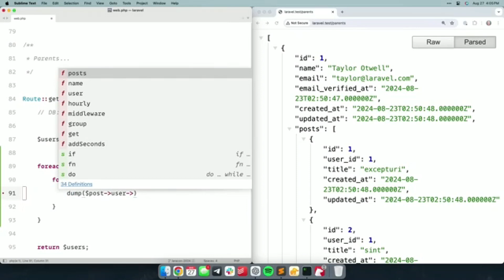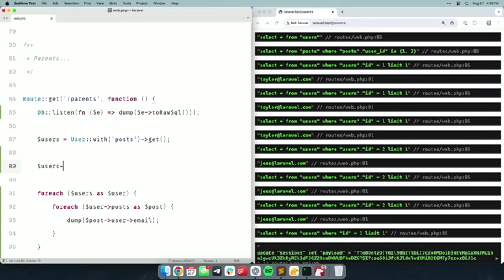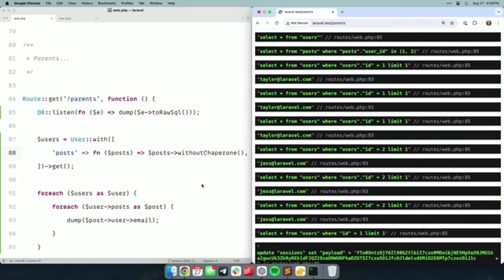Laravel Chaperone Method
The chaperone() method avoids unexpected N+1 queries by linking back to the parent after the relationship query has run. The above relationship will link the appropriate Post model in the correct relation on Comment instances (with scopes intact).